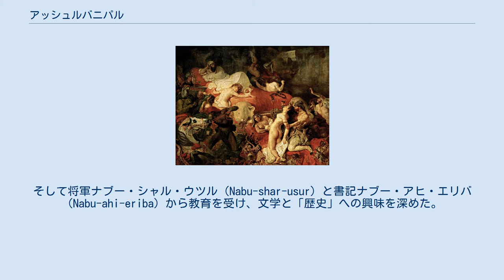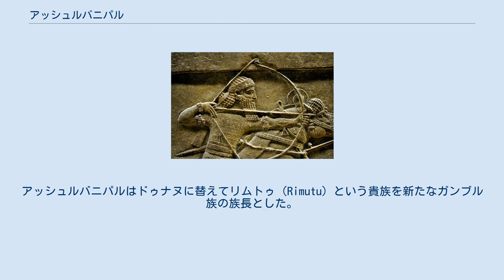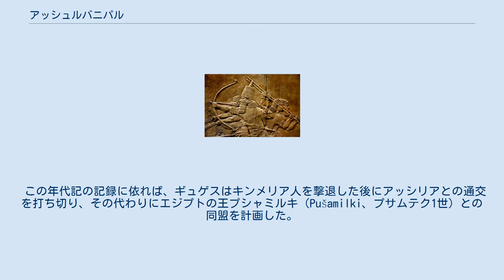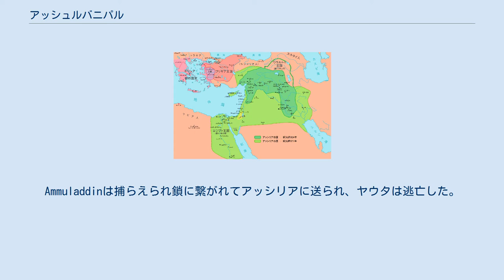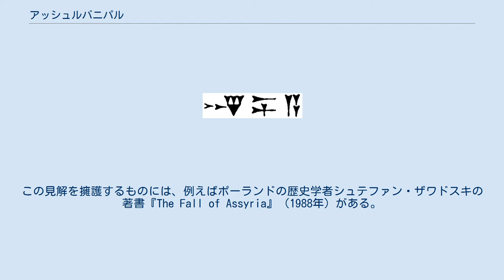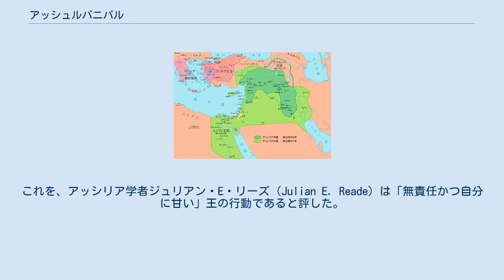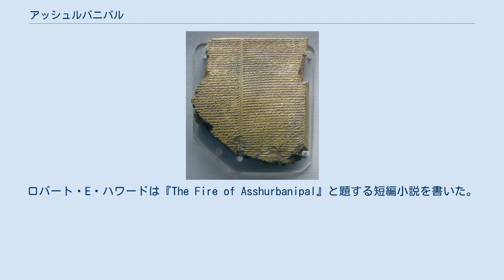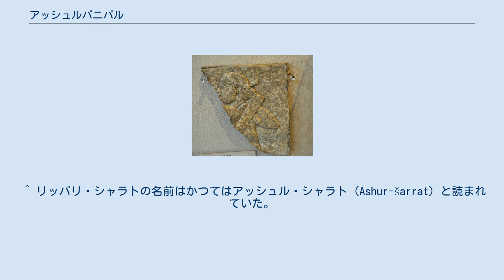アッシュルバニパル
アッシュルバニパル（Assurbanipal、在位：前668年-前631/627年頃）は、古代メソポタミア地方の新アッシリア帝国の黄金期最後の王である。
軍事遠征を積極的に行った。
学問への関心も高く、アッシュルバニパルの図書館は有名。
治世第17年に、バビロン王である兄、シャマシュ・シュム・ウキンが反乱を起こし、内戦が勃発。
これを制したが、以後、帝国は衰退の一途をたどった。
 アッシュルバニパルは、新アッシリア時代の楔形文字表記では 、アッカド語ではAššur-bāni-apli（アッシュル・バニ・アプリ）またはAššur-bāni-habal（アッシュル・バニ・ハバル）と綴られ、「アッシュル神は後継者を賜れり」を意味する。
 アッシュルバニパル治世中のアッシリアは世界最大の帝国であり、その首都ニネヴェもおそらく世界最大の都市であった。
アッシュルバニパルの王太子任命の頃から彼の治世前半にかけての時期は、アッシリアの歴史上最も豊富な史料が残されており、詳細な歴史が復元されている。
 彼は長兄ではなかったが、父親のエサルハドンによって前672年に王太子に指名され、前668年にアッシリア王位を継承した。
アッシュルバニパルの王位継承における大きな特徴として、彼の兄であるシャマシュ・シュム・ウキンがアッシリア帝国の南部において同時にバビロンの王（バビロニア王）位を継承したことがあげられる。
 アッシュルバニパルは各地に遠征を行ってアッシリアの支配地を拡大した。
最も大規模な遠征は古くからの敵国エラムに対するものと、最終的には反乱を起こしたシャマシュ・シュム・ウキンに対するものである。
アッシュルバニパルは前665年と前647-前646年の一連の遠征によってエラムを撃破し、その国土を破壊した。
アッシュルバニパルに劣後する地位に不満を持っていたであろうシャマシュ・シュム・ウキンは前652年に反旗を翻し、アッシリアの敵国を糾合してアッシュルバニパルと戦ったが、敗れ去り自害した。
 アッシュルバニパルの最も有名な業績は、アッシュルバニパルの図書館と呼ばれる古代オリエントにおいて最も良く知られた図書館の建設である。
彼自身、この図書館を、自分の最も偉大な業績と考えていた。
宗教的文書・手引書・メソポタミアの伝統的な物語など様々なジャンルの30,000点もの粘土板文書を集めたこの図書館によって、『ギルガメシュ叙事詩』のような古代の文学作品が数多く今日に伝えられ、近現代のアッシリア学の発展に多大な影響を与えている。
 （*　生年を紀元前685年として計算した場合のおよその年齢） 王、神官として描かれたアッシュルバニパルの同時代の像。
現在大英博物館で展示されている。
 父親であるエサルハドンには多数の息子がいたと見られ、アッシュルバニパルは恐らく4番目の息子であった。
兄に王太子シン・ナディン・アプリおよびシャマシュ・シュム・ウキンとシャマシュ・メトゥ・ウバリトがおり、姉にシェルア・エテラトがいた。
王太子シン・ナディン・アプリは前674年に急死した。
自らが非常に困難な王位継承争いの末に即位したエサルハドンは同じ問題を発生させないことを切望しており、すぐに新しい王位継承計画を策定し始めた。
エサルハドンはこの王位継承の計画において3番目の息子シャマシュ・メトゥ・ウバリトを完全に除外しているが、これは恐らく彼が健康に恵まれなかったためであろう。
 前672年5月、アッシュルバニパルはエサルハドンによってアッシリアの後継者に指名された。
また、シャマシュ・シュム・ウキンもバビロニア（当時アッシリアの支配下にあった）の継承者に指名された。
両者は共にアッシリアの首都ニネヴェに赴き、外国使節・アッシリア貴族・兵士たちの祝賀を受けた。
過去数十年にわたり、アッシリア王は同時にバビロニア王を兼任しており、息子のうちの1人をアッシリア王に、別の1人をバビロニア王にするというのは新機軸であった。
 アッシリア王という称号は明らかにエサルハドンにとって第一の称号であった。
このアッシリアの王太子に弟であるアッシュルバニパルを就け、兄であるシャマシュ・シュム・ウキンをバビロンの王太子にした理由は、彼らの母親の出自によって説明できるかもしれない。
アッシュルバニパルの母親は恐らくアッシリア出身であったが、シャマシュ・シュム・ウキンはバビロン出身の女性の息子であった（ただしこれは確実ではない。アッシュルバニパルとシャマシュ・シュム・ウ...